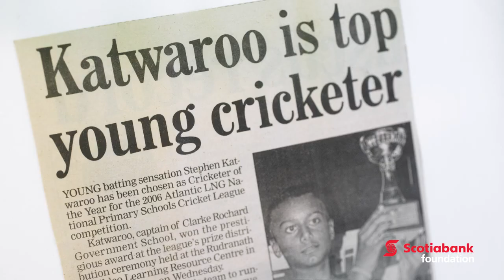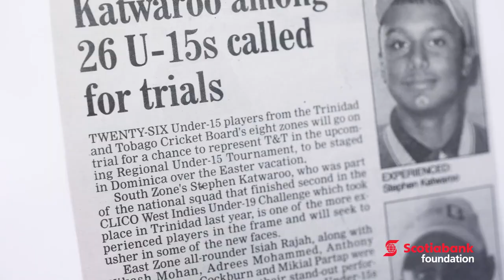Scotiabank Trinidad and Tobago Foundation: National Player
T&T Red Force player Steven Katwaroo says looking back, Scotiabank’s Kiddy cricket programme definitely played a part in his development. He advises aspiring cricketers that through discipline, determination and love of the sport, any young person can achieve greatness.